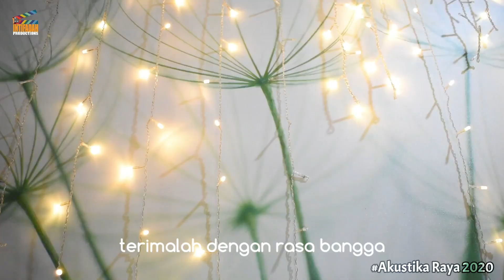Habibah Che Hassan - Senandung Hari Raya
Senandung Hari Raya. Cover By Habibah Che Hassan. ICSYV TV3.